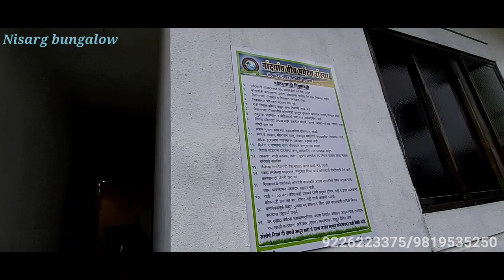ALIBUG | Cheapest room price in Alibaug | near by kashid Beach , Nandgaon Beach , Marude Janjira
𝐑𝐨 𝐑𝐨 𝐌𝟐𝐌 𝐌𝐮𝐦𝐛𝐚𝐢 𝐓𝐨 𝐀𝐥𝐢𝐛𝐚𝐮𝐠 𝐒𝐡𝐢𝐩 𝐣𝐨𝐮𝐫𝐧𝐞𝐲  𝐚𝐥𝐥 𝐃𝐞𝐭𝐚𝐢𝐥𝐬 & 𝐁𝐨𝐨𝐤𝐢𝐧𝐠

Nisarg Bungalow Home Tourist
Alibaug | kashid Beach | Nandgaon Beach
Murud Janjira

Nandgaon Beach 5 minutes walking distance and Kashid Beach 1,3 Km , Murud Janjira 2 km Distance

AC Rooms available with Free Wi-Fi

ɢᴜʏᴢ ꜱᴜʙꜱᴄʀɪʙᴇ ᴍʏ ɴᴇᴡ ᴄʜᴀɴɴᴇʟ ꜰᴏʀ ᴍᴏʀᴇ ᴄᴏᴏʟ ᴠɪᴅᴇᴏꜱ ᴀɴᴅ ᴍᴜᴄʜ ᴍᴏʀᴇ . ʜᴏᴘᴇ ʏᴏᴜ ɢᴜʏᴢ ᴇɴᴊᴏʏᴇᴅ ᴛʜɪꜱ ᴠɪᴅᴇᴏꜱ ᴍᴀᴋᴇ ꜱᴜʀᴇ ʏᴏᴜ ꜱᴜʙꜱᴄʀɪʙᴇ ᴍʏ ʏᴏᴜᴛᴜʙᴇ ᴄʜᴀɴɴᴇʟ ❣️✌

𝐕𝐢𝐬𝐡𝐚𝐥 𝐆𝐚𝐣𝐠𝐡𝐚𝐭𝐞  /  𝐕𝐢𝐬𝐡𝐚𝐥 𝐯𝐥𝐨𝐠𝐬